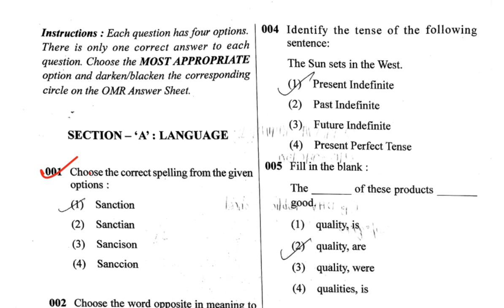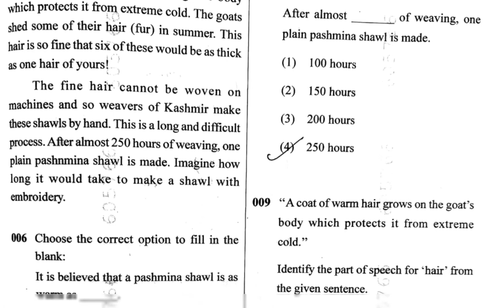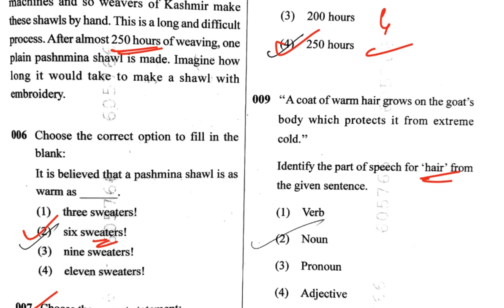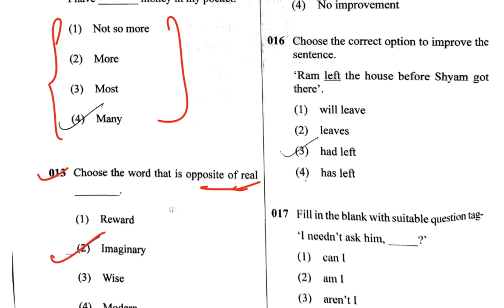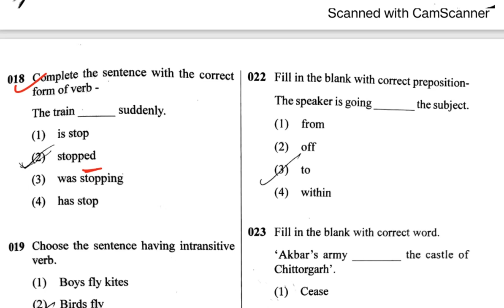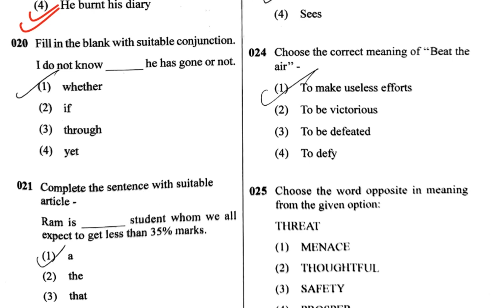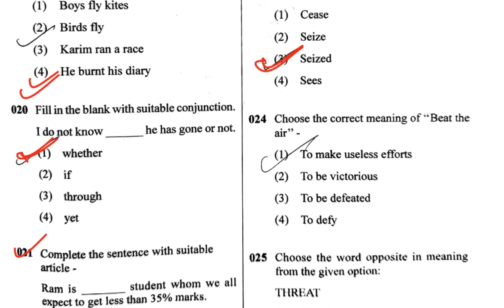Sainik School English Answer Key 28 Jan 2024 aissee2024 sainik school exam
Sainik School Answer Key 28 January 2024 Exam aissee2024 sainik school entrance exam 2024
Vijaypath Govt Exam Prep. app provides the Best online courses for JNVST - Jawahar Navodaya Vidyalaya Selection Test and AISSEE - All India Sainik school entrance exam.
With Vijaypath Govt Exam Prep. mobile app, you’ll have access to the best study materials and expert guidance to help you achieve your goals. Our courses are designed to be engaging and interactive, so you’ll never get bored or lose motivation.
For any information about our Online Batches:
📌On this channel we cover various topics related to:
✔️नवोदय विद्यालय
✔️सैनिक स्कूल
✔️मिलिट्री स्कूल
✔️सैनिक स्कूल पेपर सोल्युशंस
✔️28 january Sainik paper
✔️Sainik paper
✔️AISSEE paper Mock Test for AISSEE Class 6 Free Online
Sainik School Entrance CLASS VI MOCK TEST
Sainik School Class VI Mock Test 2025- AISSEE ...
Sainik School Mock Test and Practice Test: Key Study ...
Join our Sainik School Class VI Best Mock Test series for AISSEE 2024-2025. Excel in Math, GK, Language, and Intelligence with our expert mock practice
What is the passing marks for Sainik School Class 6?
How to crack Sainik School Entrance exam Class 6?
What is the test for Sainik School?
How to pass in Sainik School?
AISSEE(All india Sainik school Entrance Exam) is an entrance test for candidates who are seeking for admission in Sainik schools for classes 6th and 9th. AISSEE ...
Sainik School All India Mock Test Class 6th | Sainik School ...
YouTube · Sainik School Coaching & RMS By - Vijaypath Education
SAINIK SCHOOL CLASS 6th and 9th MOCK TEST SERIES ...
📝 Key Highlights:
🎯 Live solution of All India Sainik School Entrance Exam - AISSEE answer key
🎯सैनिक स्कूल प्रवेश परीक्षा - Answer key | paper solution.
Important Points About Navodaya Vidyalaya 2024:
1. Navodaya Vidyalaya 2024
2. All Rounder Bss
3. Navodaya Vidyalaya 2024 Paper
4. Navodaya Vidyalaya 2024 Ka Form
5. Jawahar Navodaya Vidyalaya 2024 Book
6. Navodaya Vidyalaya 2024 Admission
7. Navodaya Vidyalaya 2024 Question Paper
8. Navodaya Vidyalaya 2024 Ka Form Kab Niklega
9. Navodaya Vidyalaya 2024 Ka Paper
सरकारी नौकरी का  सपना  होगा पूरा विजयपथ के साथ
सामान्य ज्ञान सभी सरकारी प्रतियोगी परीक्षाओं के लिए
 Registration Open 2023-24
Special Classes For HP Police | SSC ( GD | CHSL | MTS ) All Govt. Exams 2024
Features- 1 Daily 10am to 4pm Classes
2 Vijaypath Notes + Practice Books + Online/Offline Mock Test
3 Special Classes For week Students
4 Check Feedback on YouTube.
सरकारी नौकरी पाने के लिए हिमाचल का विश्वसनीय संस्थान"